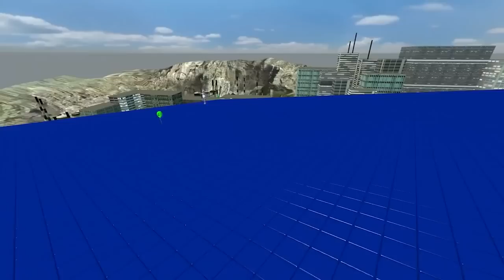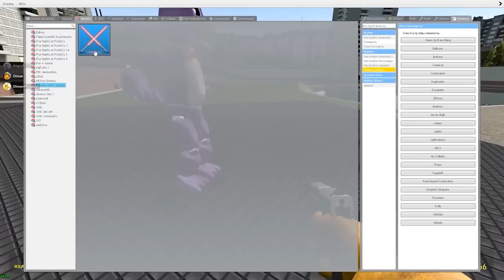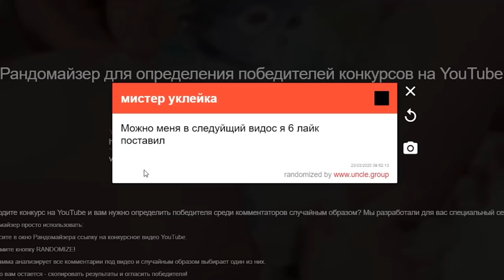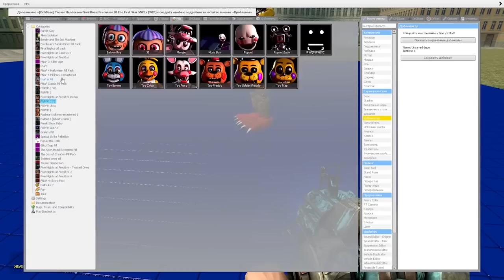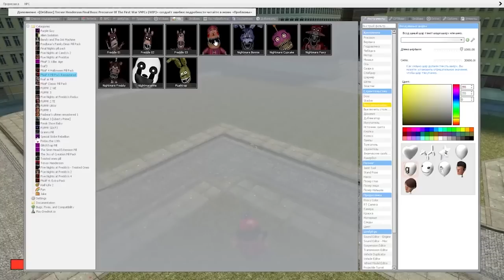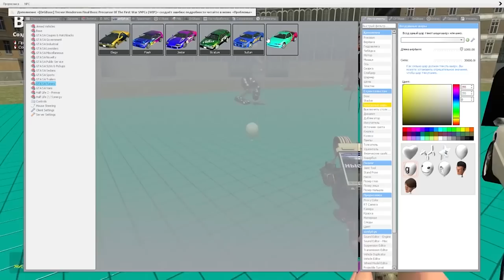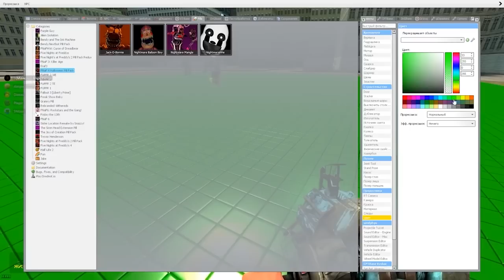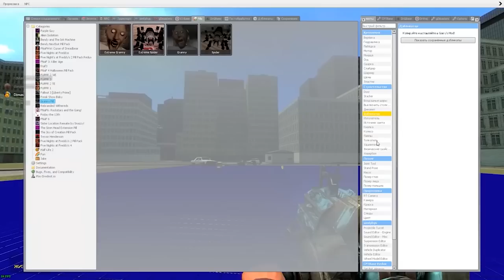АНИМАТРОНИКИ ВЫЖИВАНИЕ В SANDBOX FNAF ГАРРИС МОД ► Garry's Mod